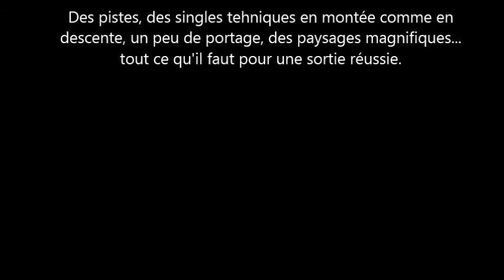Sortie VDM66 du 22/12/2013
Une belle  sortie VTT dans les Aspres.66